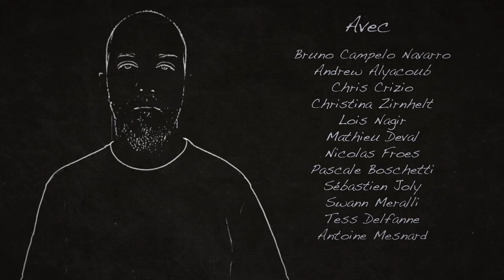Plus j'écris, plus il fait noir | Court-métrage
« Un écrivain se retrouve seul face à sa fatalité : quoi qu'il fasse, plus il écrit, plus il fait noir… »

CONTEXTE DE RÉALISATION :
Ce film a été réalisé au cours de l'année universitaire 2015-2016 sous forme participative. À partir d'un même texte, plusieurs membres du projet pouvaient réaliser les images que le texte leur inspirait. À la fin de la période de tournage, l'ensemble des images étaient réunis et les participants au projet pouvaient en faire un montage. Ce film est l'un de ces montages.

GÉNÉRIQUE :
Scénario, Montage & Réalisation : Etienne Husson
Figurants : Bruno Campelo Navarro, Andrew Alyacoub, Chris Crizio, Christina Zirnhelt, Lois Nagir, Mathieu Deval, Nicolas Froes, Pascale Boschetti, Sébastien Joly, Swann Meralli, Tess Delfanne, et Antoine Mesnard.
Image : Selina Elisa Rodriguez, Luc Bordas, Aliosha Costes, Gary Fossier-Renna, Tomas May, Etienne Husson
Narrateurs : Valentin Louis Roche, Sarah Cornibert, Gary Fossier-Renna, Sylvie Pardon
Sound Design : Victor Battaglia

INFORMATIONS GÉNÉRALES :
Format : Court-Métrage
Type : Fiction
Genre : Expérimentale - Film participatif
Durée : 5 min 13
Année de prod. : Août 2016
Pays de prod. : France